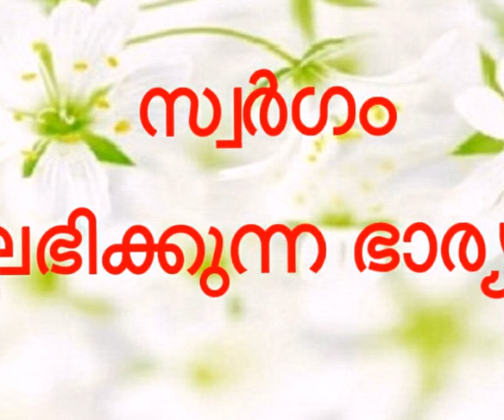sorgam labikuna baria.mubarak salafi